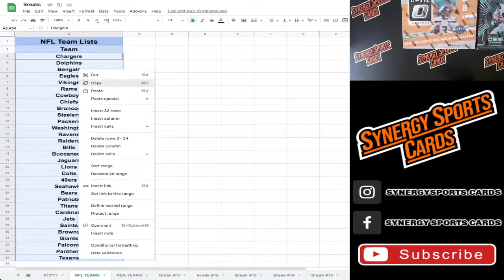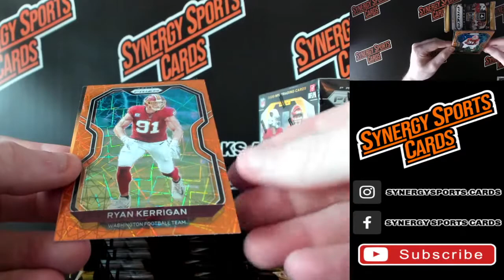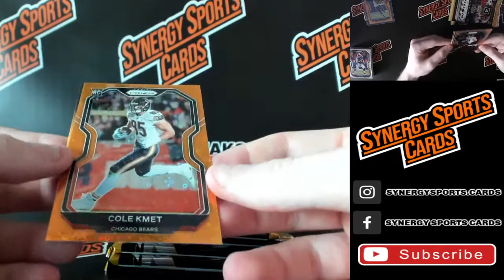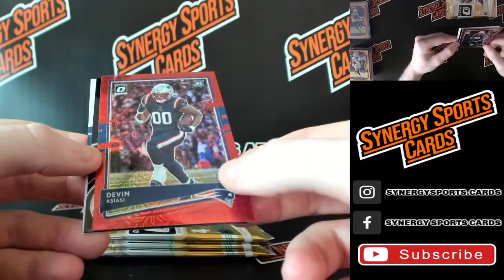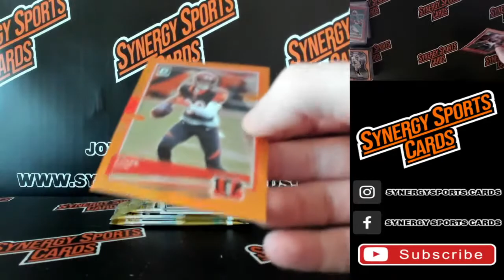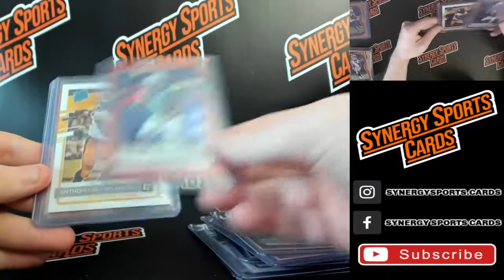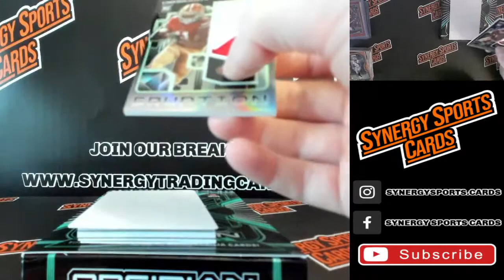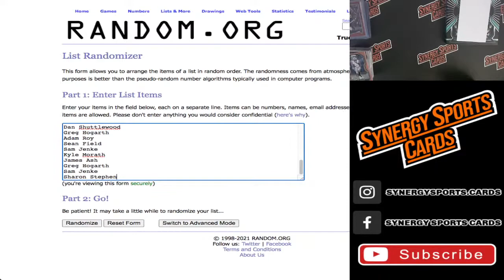Break #17 NFL Random Team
Break #17 Includes:
1 x 2020 NFL Optic Hybrid H2 Box
1 x 2020 NFL Obsidian Hobby Box
2 x 2020 NFL Prizm Blasters